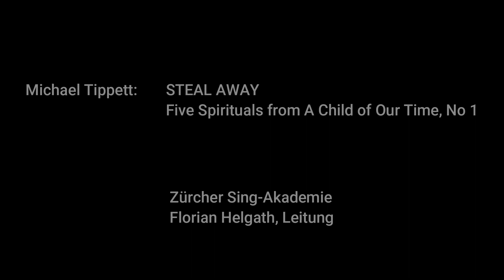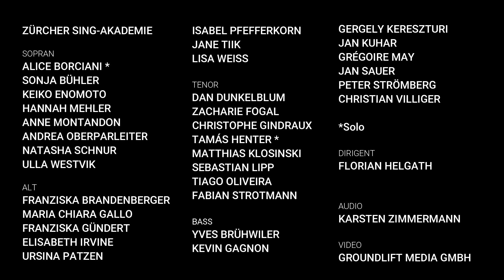Michael Tippett: Steal Away from «A Child of Our Time» ⠂Zürcher Sing-Akademie ⠂ Florian Helgath